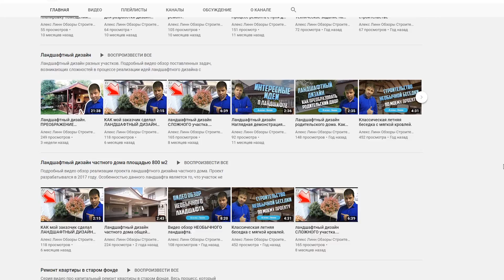Bishop | ПЫТАЛСЯ, ИГРАЛ, в конце всё-таки СМОГ !